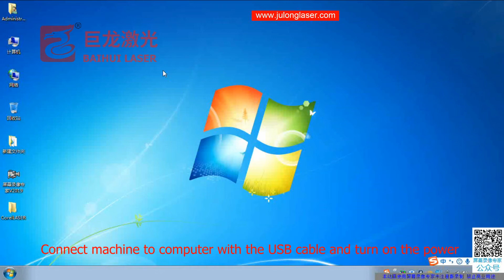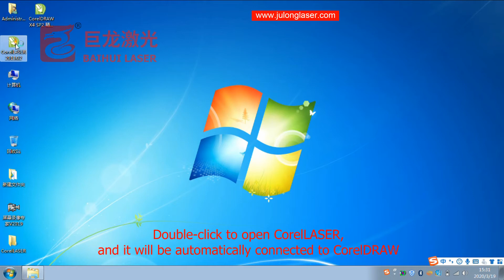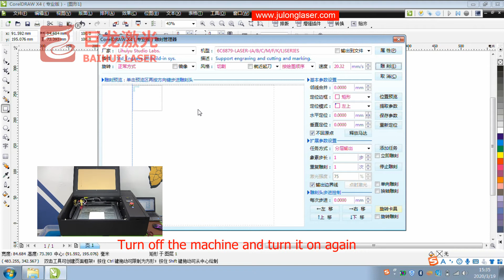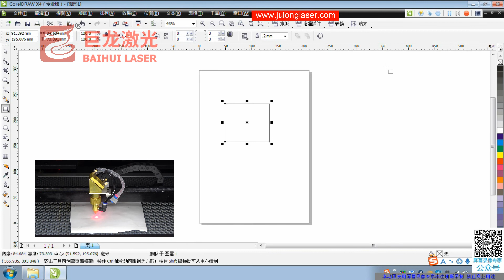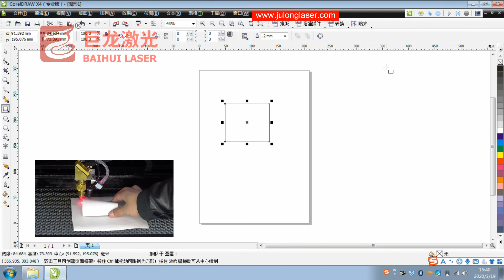M2 software install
Liaocheng Julong Laser Equipment Co., Ltd. is a professional manufacturer of laser equipment. It is a high-tech modern joint-stock enterprise specializing in the research, development and production of laser equipment. It is a provincial-level high-tech enterprise. Enterprise, municipal technology demonstration enterprise. Relying on cooperative research and development, promotion of high-tech, high-quality products, has been engaged in the research and manufacturing of CNC products in the advertising industry, printing plate making industry, mold industry, carpentry and handicraft industry, etc., relying on the spirit of struggling to forge ahead and sharing results. The service tenet of reputation and service-oriented is steadily moving ahead with continuous development. The company integrates research and development, production, sales, maintenance services, specializing in the manufacture of various types of laser engraving machine, laser cutting machine, handicraft laser engraving machine, laser engraving machine, laser machine, laser engraving cutting machine, laser seal machine, CNC advertising Sculpture cutting machine, marble engraving machine, woodworking engraving machine, computer cutting plotter and other series of equipment.
Liaocheng Julong Laser Equipment Co., Ltd.
Address: No.11, Jiuzhou Road, High-tech Zone, Liaocheng City, Shandong Province, China